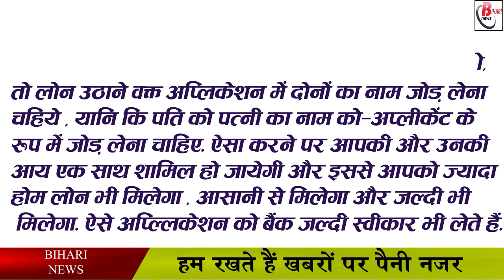औरत के नाम पर जमीन रजिस्ट्री के हैं इतने सारे फायदे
In the last few years, while the importance of women's advice in buying a house has increased, now there is a significant increase in the number of people buying property in the name of women. By the way, why should it not be so, after all, there are many benefits of buying property in the name of women. The biggest advantage of buying land in the name of women is to get it registered. If you buy property in the name of a woman in any state of the country, then there is a rebate of 2 percent in the stamp duty of her registry.